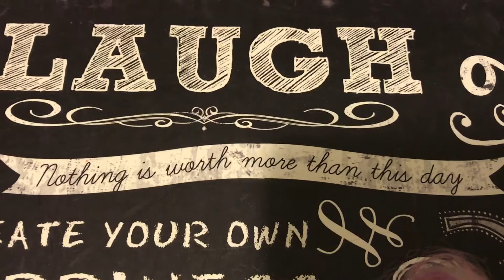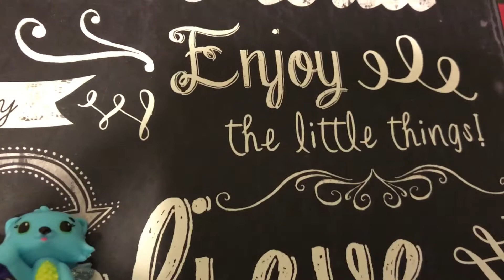Hatchimals Surprise Toys - CollEGGtibles - Learn Colors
Hatchimals. Learn Colors. Scarlett Natalia ToysReview. We Love Toys. Christmas Family Playtime. Learn Colors. Kinder Playtime. Read Aloud Books. THANKSGIVING BOOKS
You can also make a request for us to read a book for you  :)

PAW PATROL

Baby Book

Children's Book

TEAM UMIZOOMI

Learn English

FARM ALARM

ANIMALS

TOP COPS